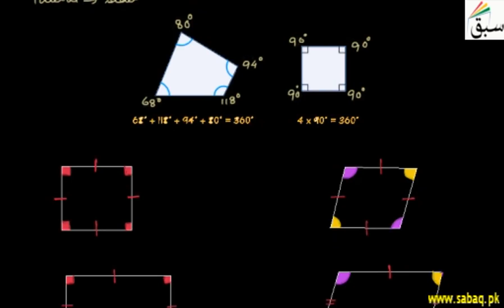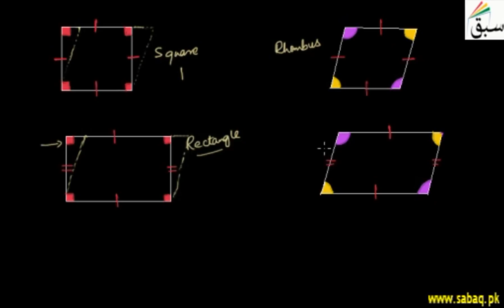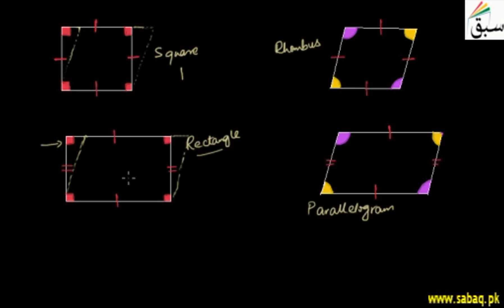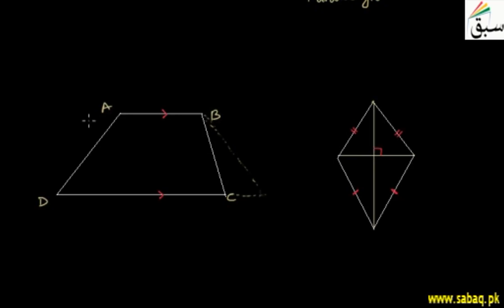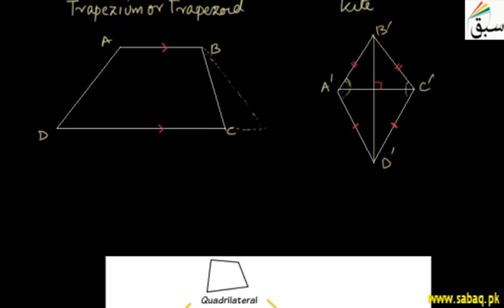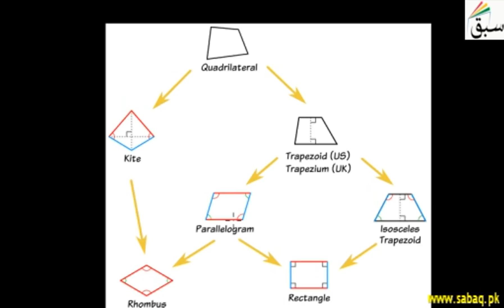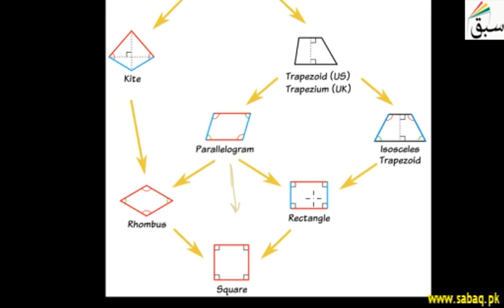Quadrilateral and its types, Math Lecture | Sabaq.pk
Quadrilaterals and its types, square, rectangle, parallelogram, rhombus, kite, trapezium
This video is about: Qudrilateral and its types. Practice tests and free video lectures for Physics, Chemistry, Biology, Math’s, Computer Science, English & more subjects are also available at Sabaq.pk. So, subscribe to Sabaq.pk/Sabaq Foundation now and get high marks in your exams.

CLASSES WE COVER AT SABAQ.PK / SABAQ FOUNDATION:

1. KG
2. Class 1
3. Class 2
4. Class 3
5. Class 4
6. Class 5
7. Class 6
8. Class 7
9. Class 8
10. Class 9
11. Class 10
12. Class 11
13. Class 12
14. Class 13
15. Class 14
16. MCAT
17. ECAT
18. CSS

BOARDS WE COVER AT SABAQ.PK / SABAQ FOUNDATION:

1. FBISE
2. Sindh Board
3. KP Board
4. Balochistan Board
5. Cambridge

STUDY MATERIAL WE OFFER AT SABAQ.PK / SABAQ FOUNDATION:

1. Physics Lectures
2. Chemistry Lectures
3. Mathematics Lectures
4. Biology Lectures
5. English Lectures
6. General Science Lectures
7. Computer Science Lectures
8. General Math Lectures
9. Accounting Lectures
10. Statistics Lectures
11. Advance Accounting Lectures
12. Cost Accounting Lectures
13. Practice Tests
14. Physics Practical
15. Chemistry Practical